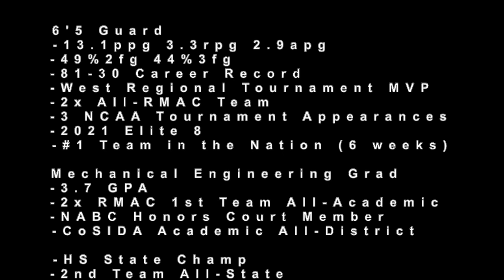Ben Boone Senior Highlight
CO School of Mines basketball 21-22